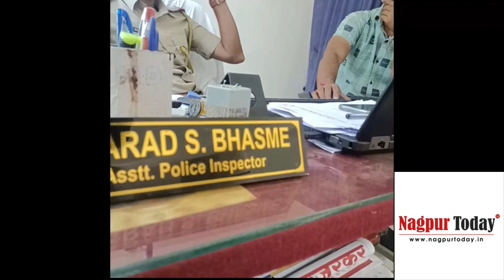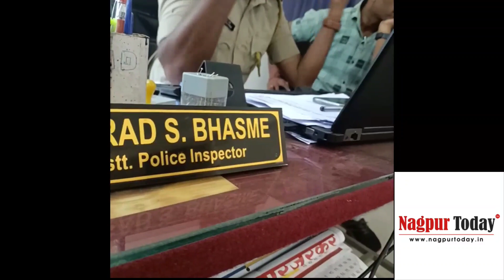Nagpur Rural Cop caught in ‘sting operation’ demanding Rs 9 lakh bribe